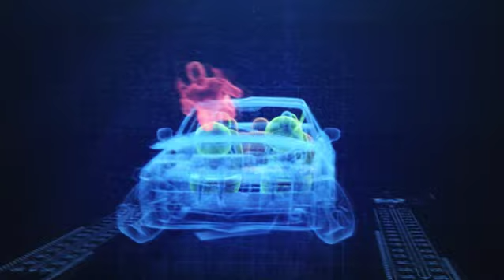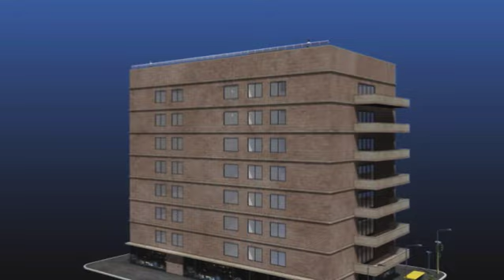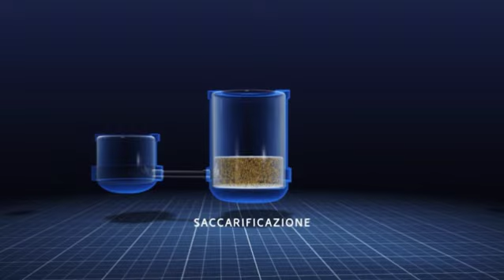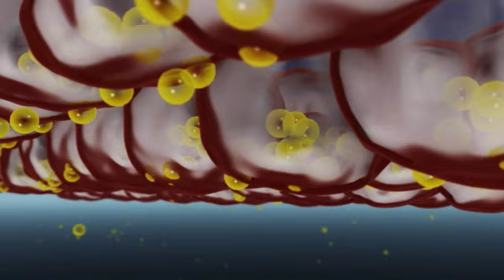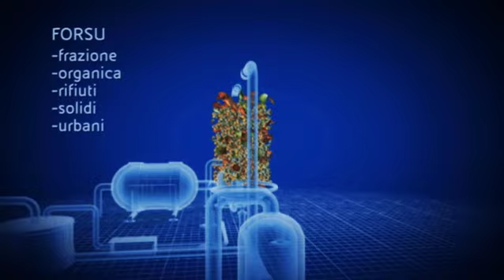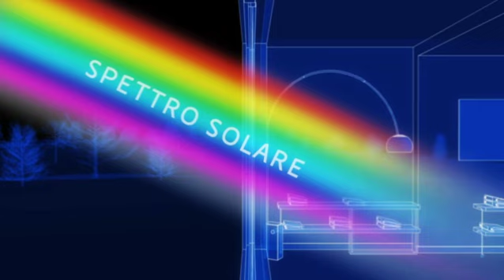Smart Technologies of The Future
Safety on wheels